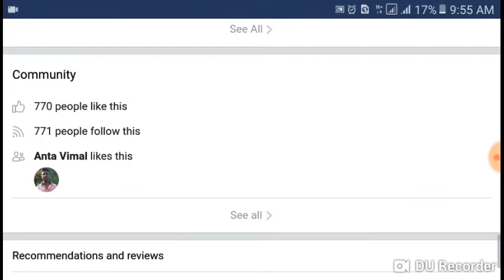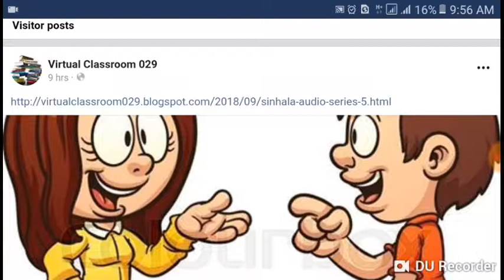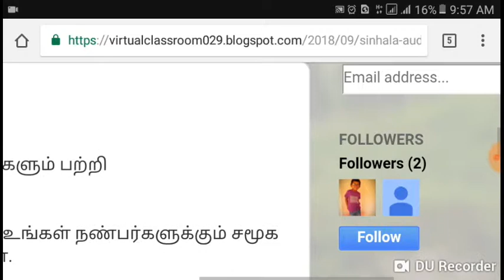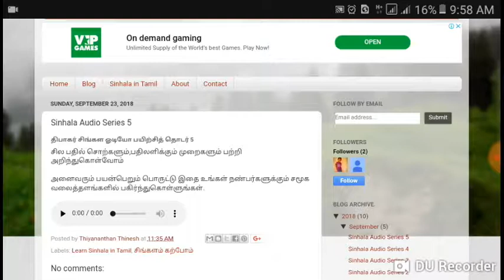New tutorial series started